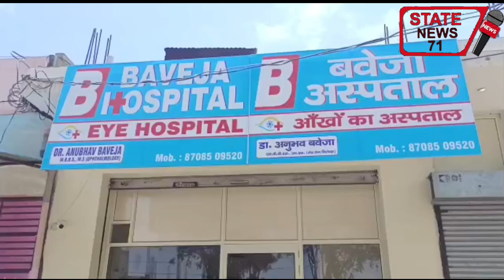सढौरा में आंखो का फ्री चैकअप हुआ, ऑपरेशन भी हुए। एमबीबीएस एमएस अनुभव बवेजा ने की जांच वा उपचार